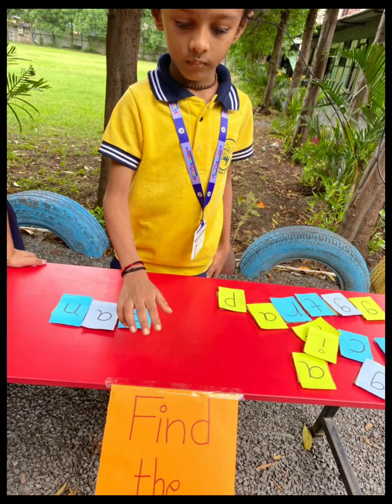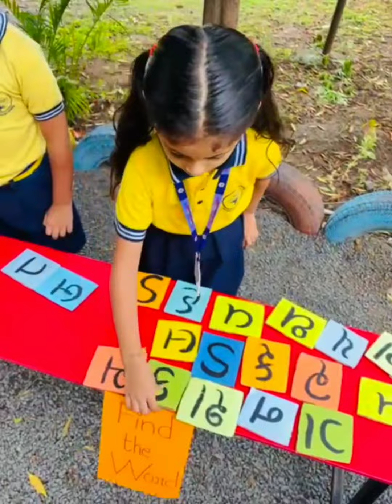Find The Word Activity 😊